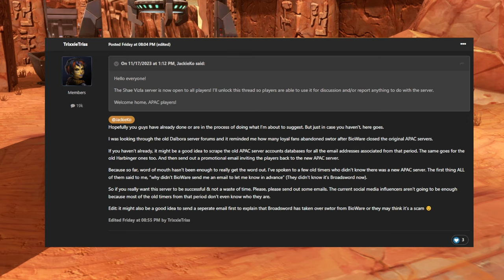Broadsword NEEDS To Do This, To Save The Game!!!!!!!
With the launching of the APAC server many are flooding in to the server to relive SWTOR, but there and many more who have no idea that SWTOR has a new APAC server, let alone being run by a new company. This needs to change, and there's only one way to do it!